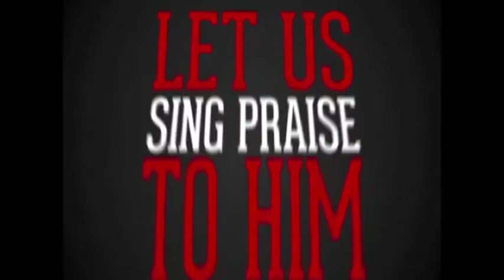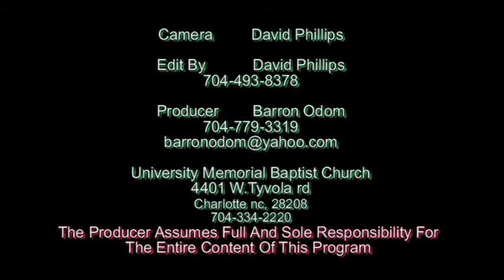UMBC Pastor James Palmer: He's Not Dead April02 2016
UMBC Pastor James Palmer: He's Not Dead